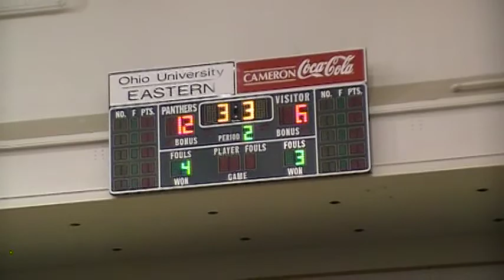157 Tucker Ohio U VS Eason WVU